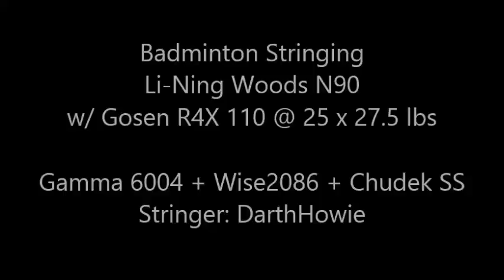Badminton Stringing - Li-Ning N90 + Gosen R4X110 @ 25 x 27.5 lbs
Demonstrating stringing a badminton racket.

Stringer: DarthHowie
Machine Setup: Gamma 6004 + Wise 2086 + Chudek Side Supports + ToyoZouki Fixed Clamps (GM-02106)
Wise 2086 Settings: Constant Pull & Prestretch 10%

Racket: Li-Ning N90
String: Gosen R4X110
Tension (main x cross): 25 x 27.5 lbs

Method: 2 piece 4 knot, Top Down proportional for crosses (top cross strung at 22 lbs, next 3 crosses strung at 26 lbs, all crosses after strung at 27.5 lbs).

String Bed Frequency (Measured by CarlTune App): 1281 Hz